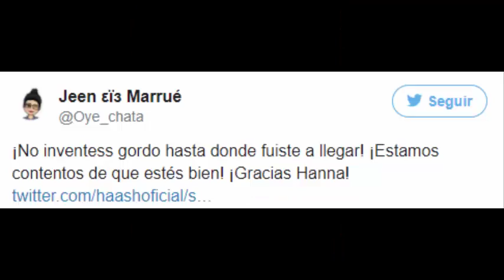Mascotas se reencuentran con su familia tras separarse por el sismo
Tras el sismo del pasado 19 de septiembre, muchas personas no sólo perdieron sus hogares y pertenencias, si no también a sus amadas mascotas.